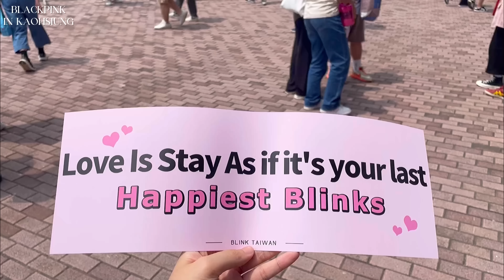[4K]BLACKPINK WORLD TOUR IN KAOHSIUNG搖滾區視野！紀錄看演唱會的一天🎀🖤 Day2+SOUND CHECK EVENT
💡推薦戴耳機開啟4K收看~會更有臨場感👌

感謝表姊和她朋友幫我搶到票讓我完成看BP的美夢✨覺得自己算是幸運，我們這區第二天大家都乖乖坐著，儘管大家手機都舉超高我的視野還是不錯，很滿足了，可以肉眼就看到仙女們發光超感動😭

Jennie的solo曲因為有版權問題所以剪掉重新上傳了❤️‍🩹如果想看的可以到我的IG精選看～

🎀You Might Be Curious…
Date: 2023/03/19
Seat:BORN PINK 1區 20排7號
Equipment : iPhone 12 Pro
Editing Program : inshot